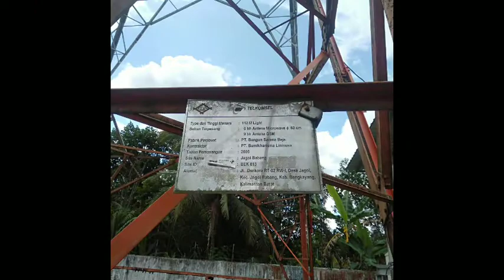Rumah ke-2 diatas Tower Telkomsel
Rumah ke dua diatas tower, banyak angin yang akan dirasakan jika sudah diatas😂.